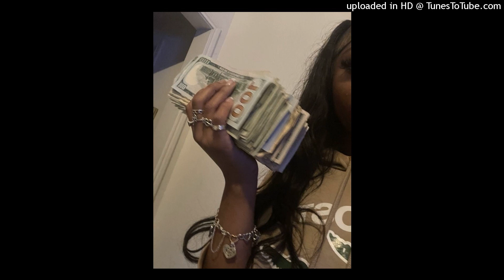FREE! Cash Cobain x Chow Lee *Sample* Type Beat “I wonder”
must credit+++ "prod.martootact" in the title! IF USED! and send me dat